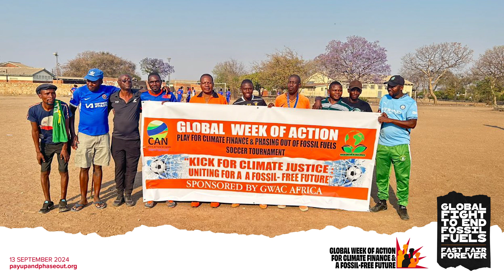GWAC EndFossilFuels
On Friday, September 13, climate activists mobilized across the globe in more than 150 events, spanning over 50 countries in all continents, calling on their governments to urgently implement a fast, fair and funded phase-out of fossil fuels to prevent further climate catastrophe.

In Africa, more than 70 events are planned across more than 20 countries, ranging from rallies to theatrical performances, with Kenya and Nigeria each hosting more than 10 actions. Meanwhile, in Asia as well, more than 70 coordinated demonstrations are taking place in 62 cities in the Philippines, Indonesia, Thailand, Japan, Nepal, Bangladesh, Pakistan, Sri Lanka and India, with many targeting coal-fired power plants in protest against the alarming expansion of new coal projects in the region.